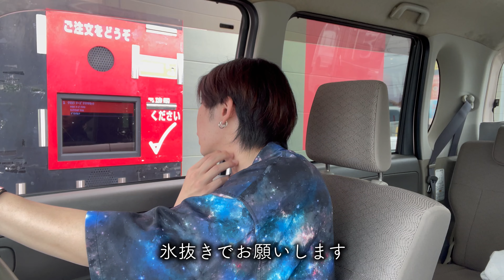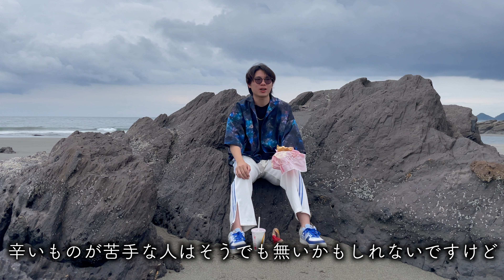恋がしたい宮崎県民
【日記】
海でマクドナルドの商品を食べる行為=｢海マック｣
本当におすすめしたい！やったら報告してください

僕は嫌いな人がはっきりしているだけで
その他はみんな好きです
こんな人は〜だから
それを消し去る程の良いポイントがあれば嫌いにはならない
だから安心してください…少し性格が難しいだけです

宮崎県を中心に活動しています
みなさんからの応援がパワー！

宮崎　宮崎県　九州　地元　田舎　あるある　ネタ
おもしろ　コント　キョウスケ